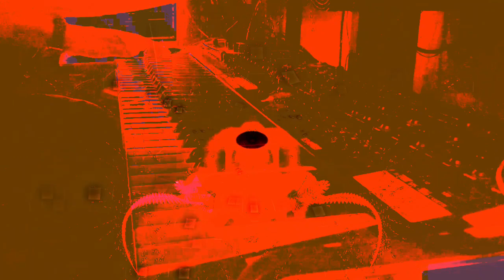Forms of sound made real from beyond all voids of nothingness - Structure without structure manifest